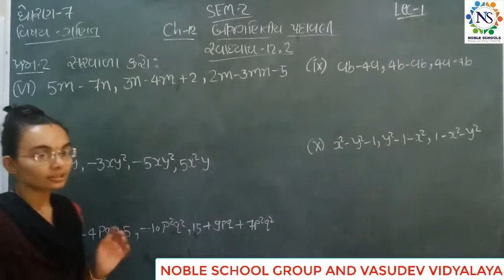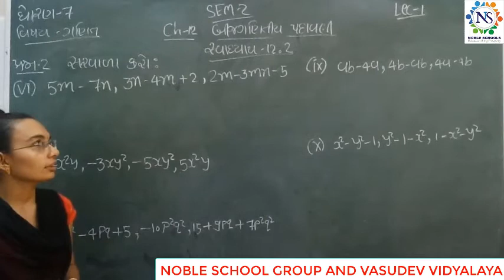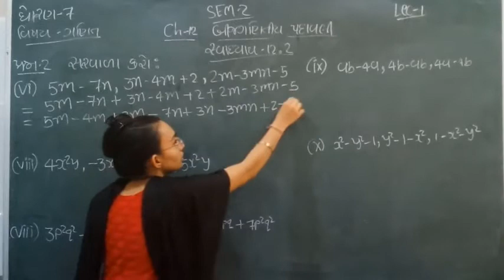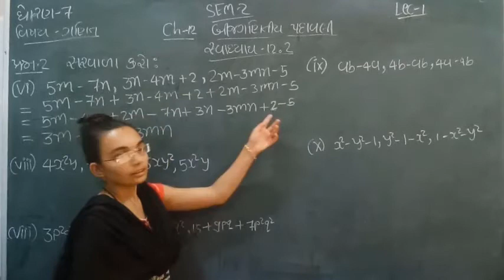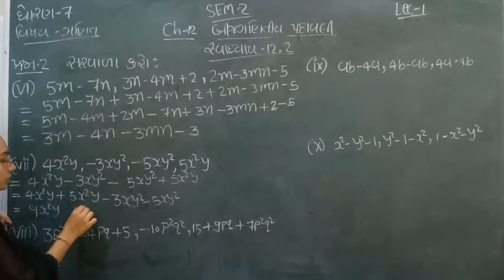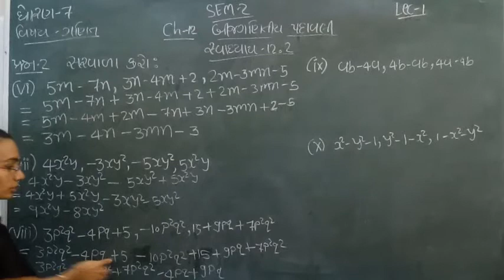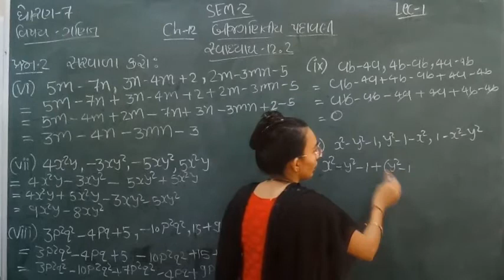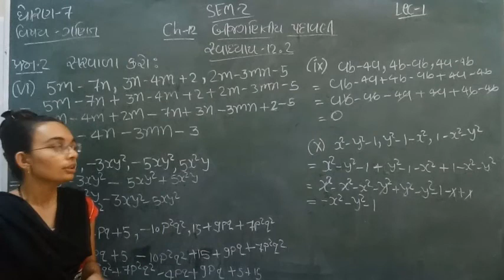Standard - 7 Maths Semester - 2 Lecture - 1 By Nidhimadam